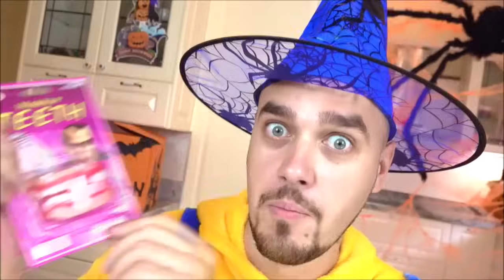Sink or Float - Cool Science Experiment for Kids | Halloween story with Nastya Life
Sink or Float - Cool Science Experiment for Kids | Halloween story with Nastya and  Baby Dany